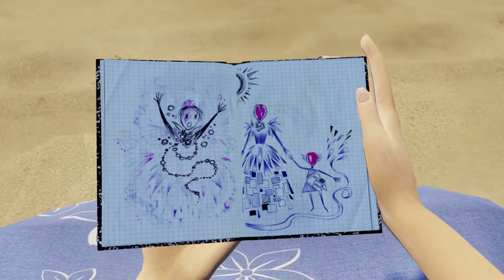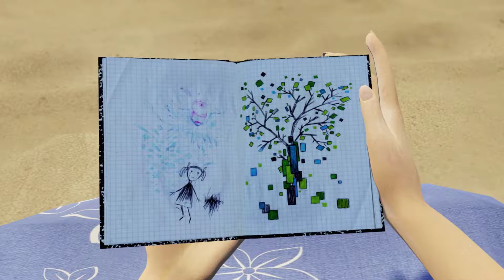BOUND - El efra Bailarin - (GAMEPLAY PS4)